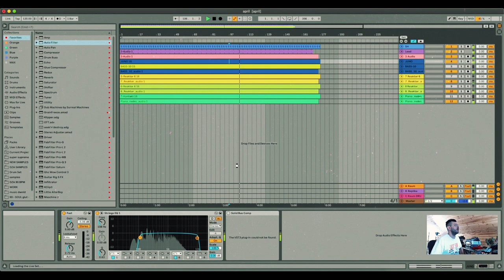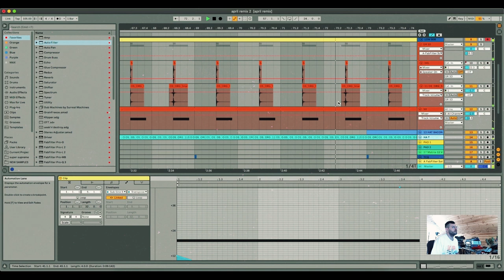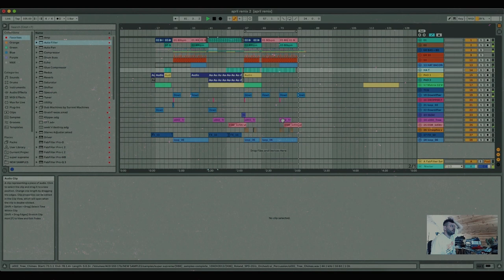SPEEDRUN #4 🐰 I'VE MADE A REMIX FOR MY FRIEND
I remixed a track that my friend sent me. You can also send me your music, I will be happy to remix the track I like!